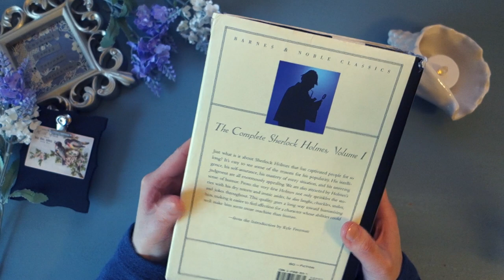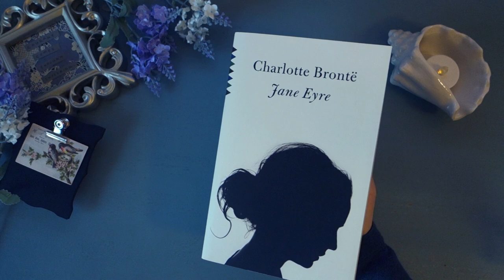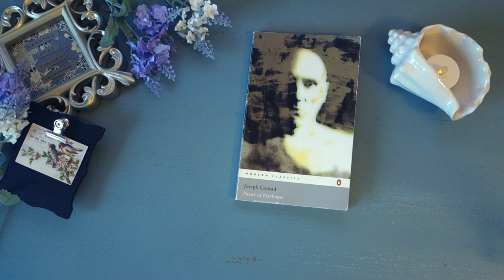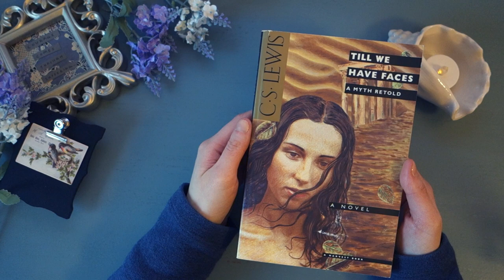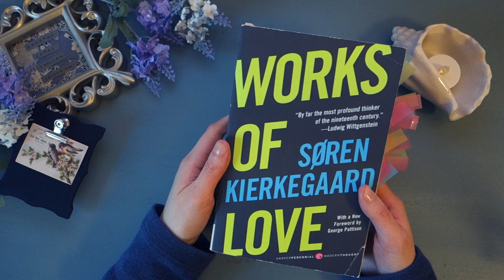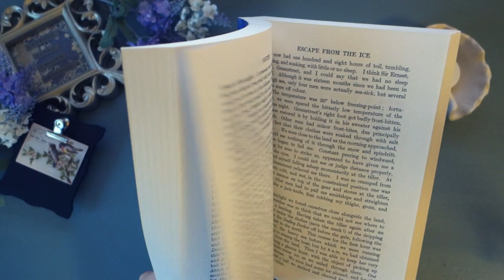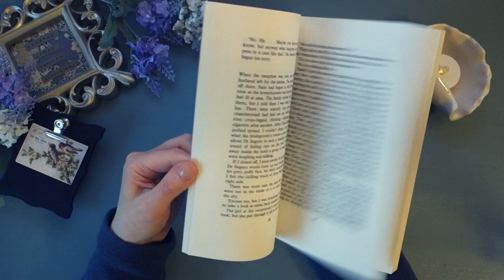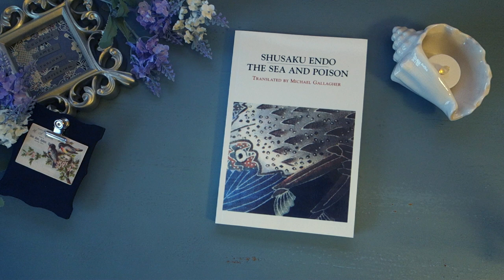8 Books That Changed My Life - Classic Literature & Nonfiction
Sharing some books that make a personal impact... a trip down memory lane!